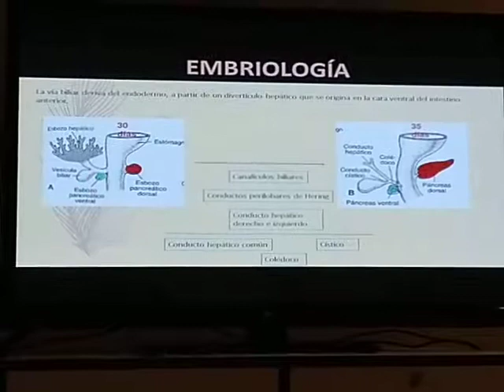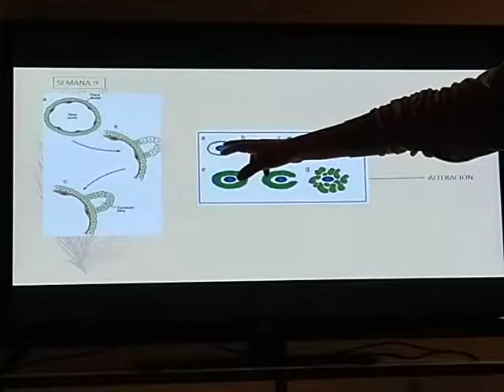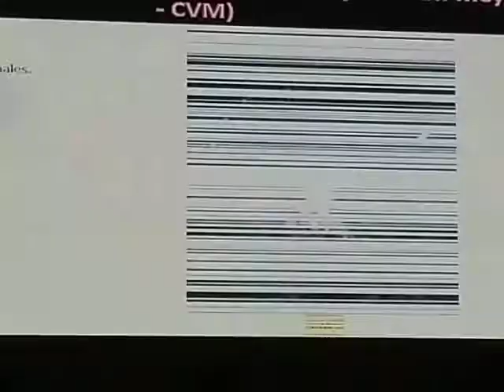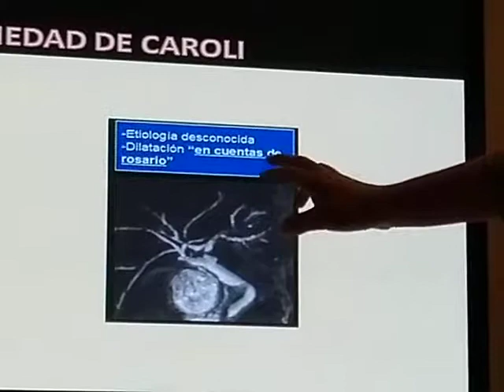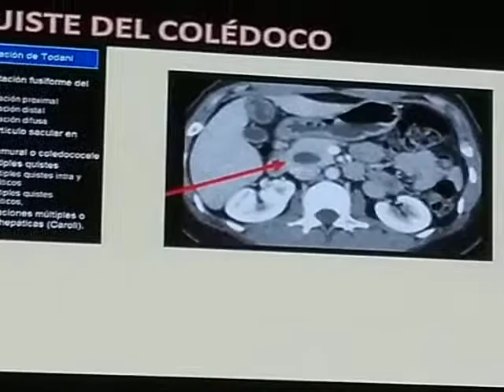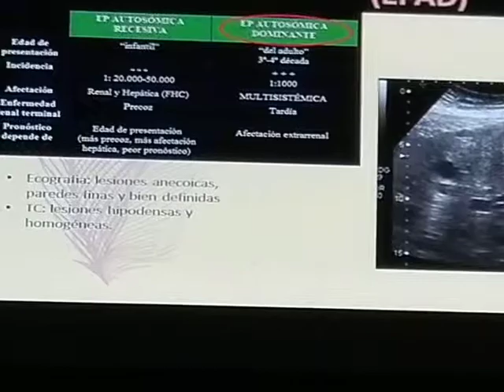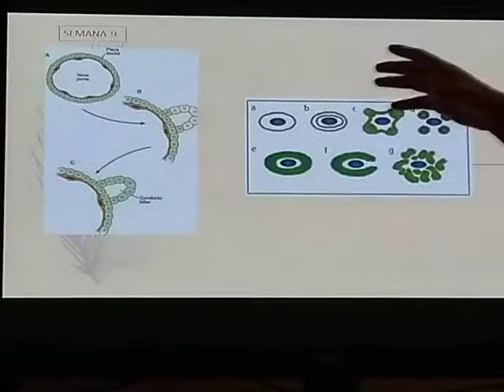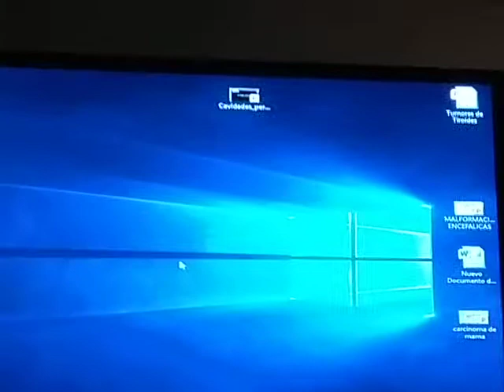Anomalías Congénitas de las Vías Biliares